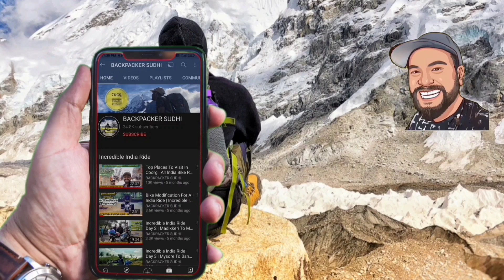Thungnath Temple Trekking Malayalam EP 186 | world's Highest Shiva Temple | Chandrashila Trekking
My Vlogging Gadgets
Camera: GoPro Hero 8, Poco F1
Editing : Mobile App Power Director

Video Location : Chopta, Uttarakhand